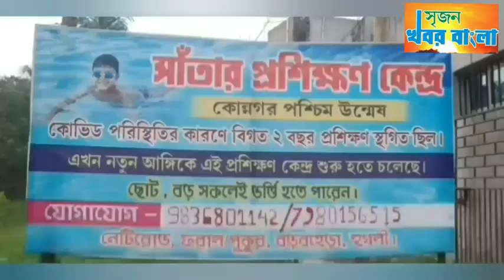শ্রীখোলে শ্রীরামপুর চাতরায় নববর্ষের সন্ধ‍্যা মাতালেন শিল্পী হরেকৃষ্ণ হালদার।